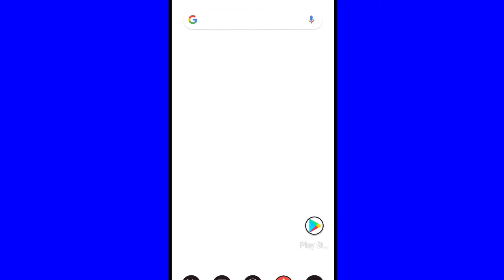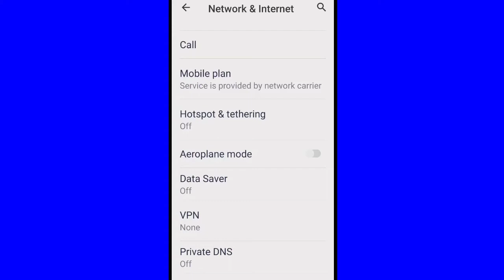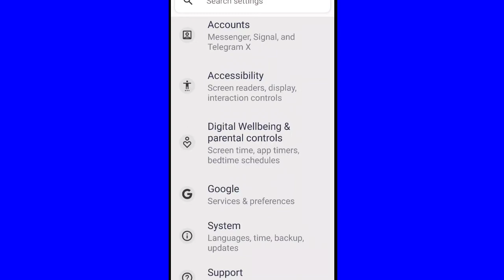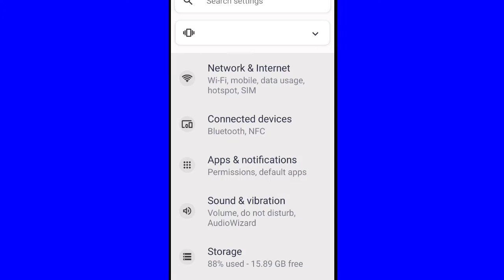How To Fix Can't reach Google One & Check Connection refresh the app to try again problem solve